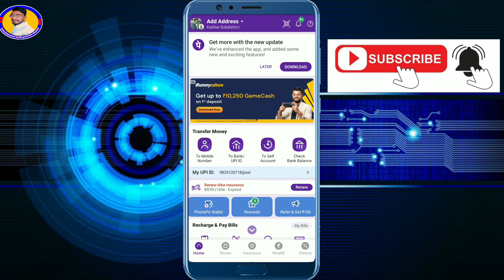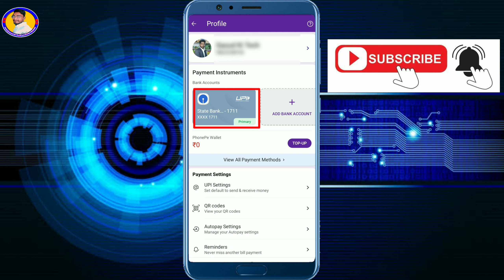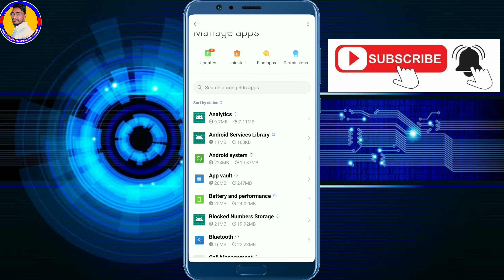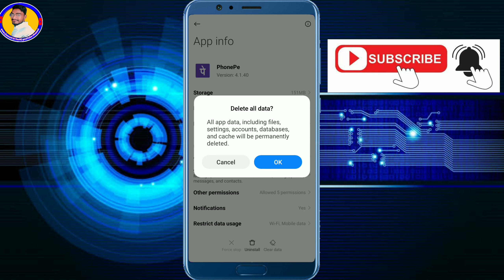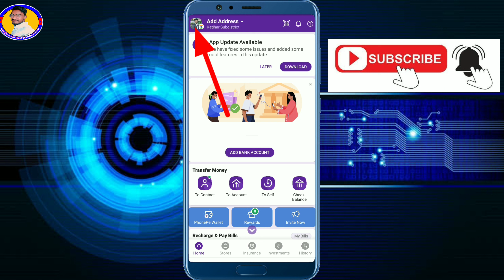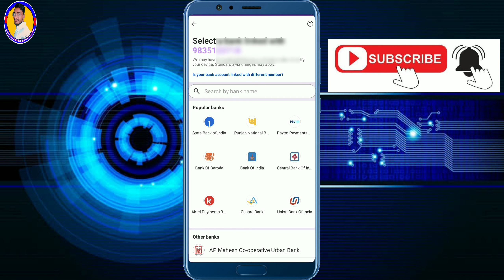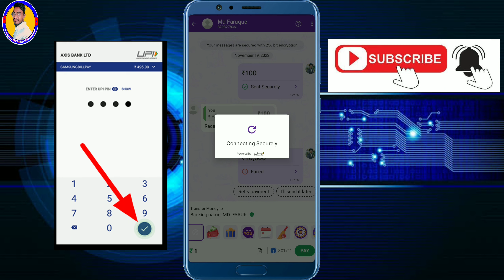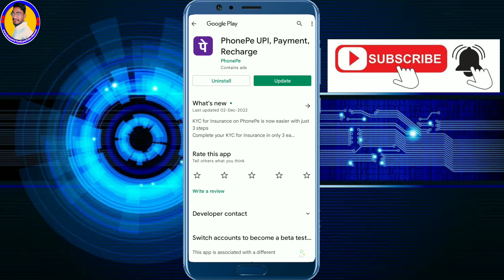phonepe payment failed | phonepe payment failed problem l Phonepe payment declined problem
Hello Guys Welcome Back Our YouTube Channel saoud ki tech

About This Video -:
        Dosto Aaj Ki Is Video Me Maine Aapko Ye Bataya Hai Ki Aap PhonePe Payment Failed Problem Ko Solve Kaise Karge Thanku So Much,

"Your Queries"
phonepe payment faliled 2022
phonepe payment faliled problem phonepe payment faliled problem solve phonepe payment faliled problem kaise thik kare
phonepe payment faliled problem kaise sahi kare
phonepe payment faliled problem kaise thik hoga
phonepe payment transaction failed phonepe payment transaction failed problem phonepe payment transaction failed problem solve
how to solve phonepe payment faliled problem
phonepe payment failed
phonepe payment failed problem  Phonepe payment declined problem
2023
Top video my channel:-

▶My Camera
▶Lighting Setup
▶Background Light
▶My PC iMAC ▶CPU